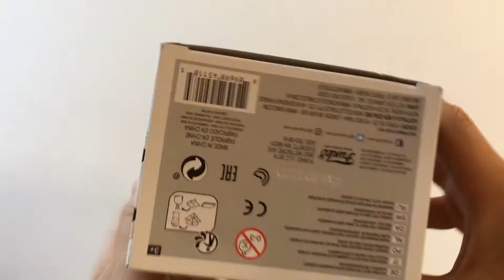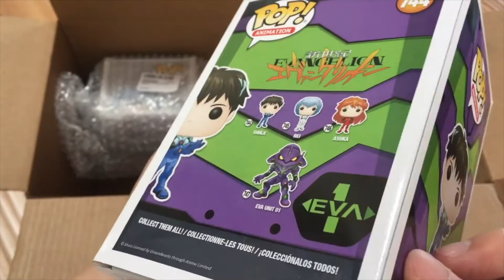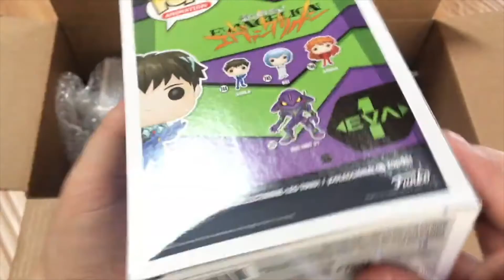이카리 신지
펀코 팝에서 만든 신세기 에반게리온, 에바 초호기 조종사  이카리 신지입니다.